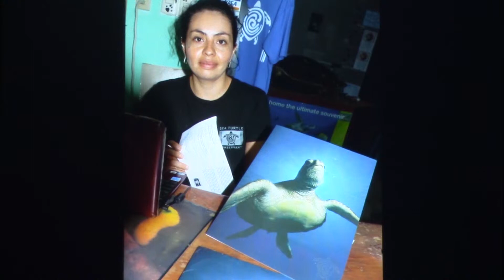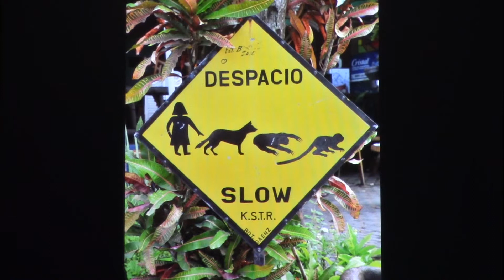Predstavitev potovanja Kostarika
Kostarika - PURA VIDA COSTA RICA
Individualno potovanje od 10 do 19 dni.
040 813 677